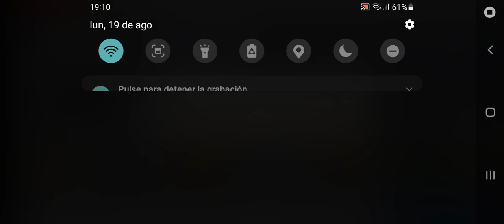BIA3 2024 08 19 19 10 23